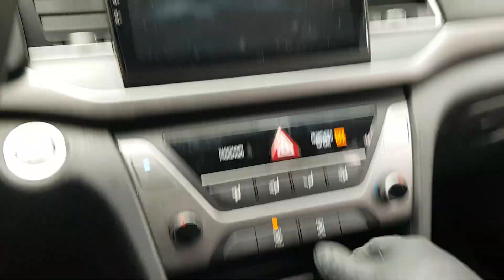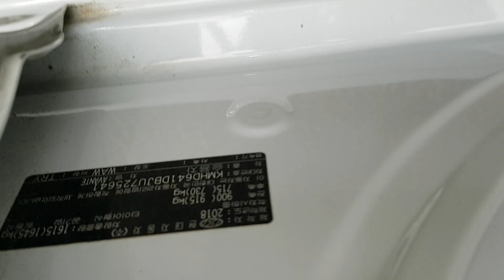HYUNDAI AVANTE 2018 EN VENTA! JU725641 | Vehículos Coreanos Sena Trading